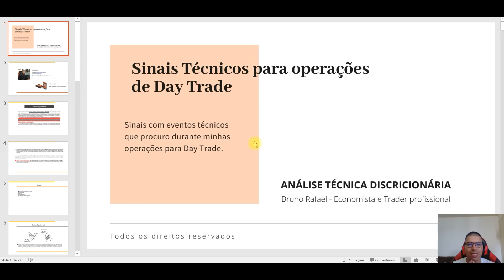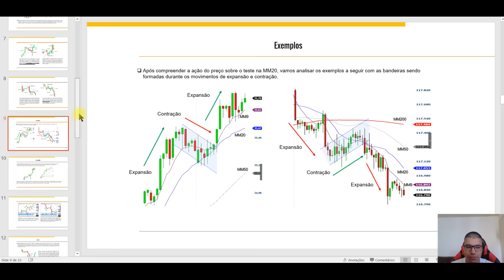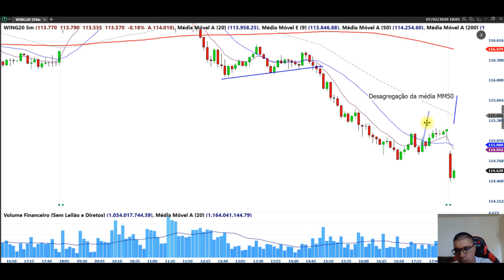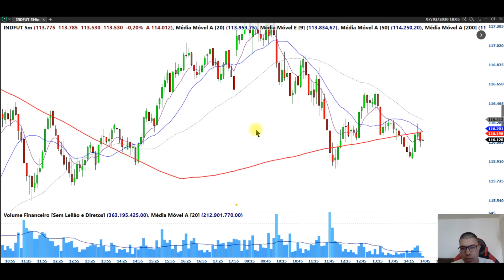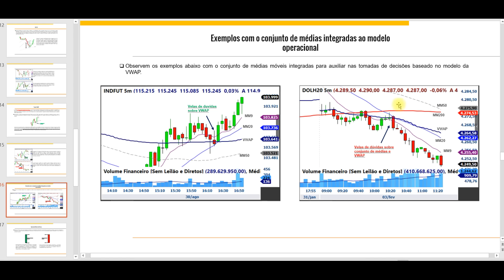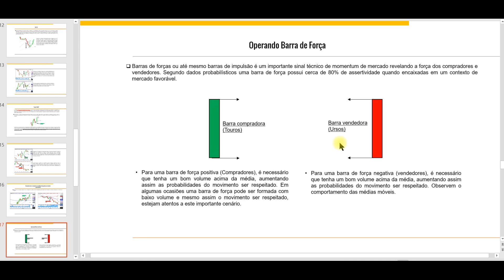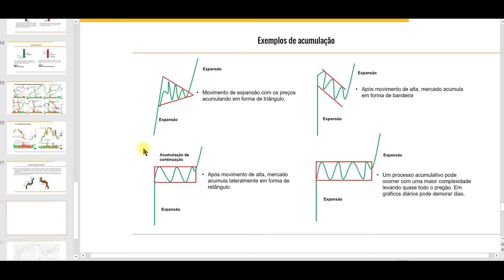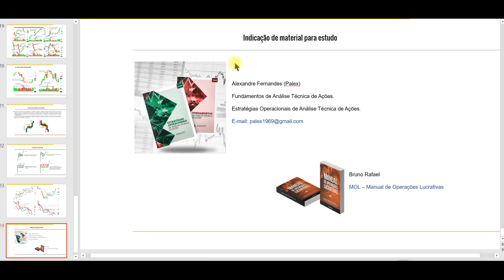Curso Completo Sinais Técnicos para Day Trade